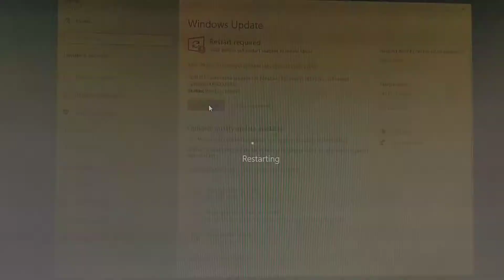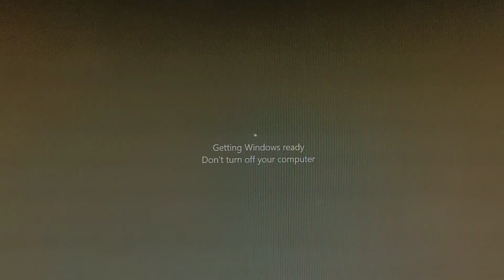Windows Update - We couldn't complete the updates. Undoing changes.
I tell ya, I'm tired of Windows constantly complaining that it's not up-to-date, but every time I say, "Okay, go ahead and update," it comes back and says, "Derp! I goofed up."

The failure code I usually get is 0x80070002.
The latest offenders have been KB5001649, KB5000802, and KB4601319.

I've tried all the suggestions on the usual Google search results... run the update troubleshooter, deleting update files, downloading the standalone installer from the Microsoft update catalog site, etc. etc. etc.

Now I just want Windows to shut up about it already.